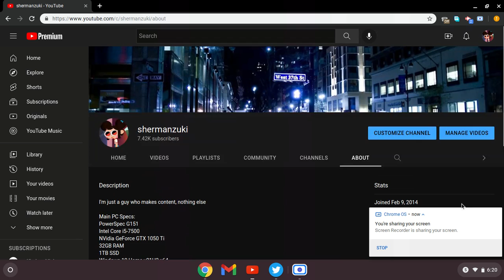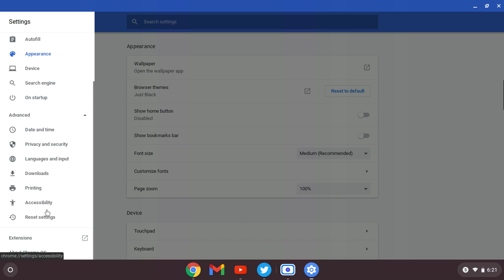Screen Recording Test on my Samsung Chromebook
This is just a screen recording test on that $20 Samsung Chromebook, nothing special.